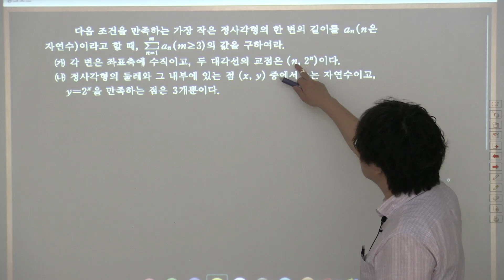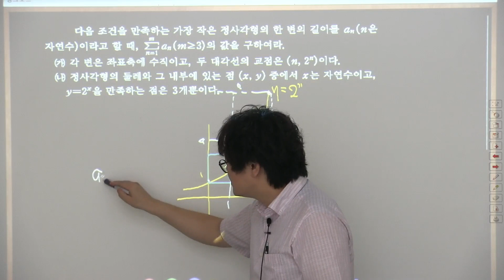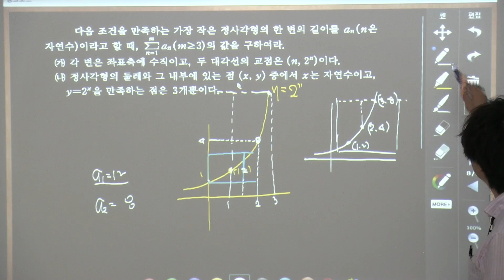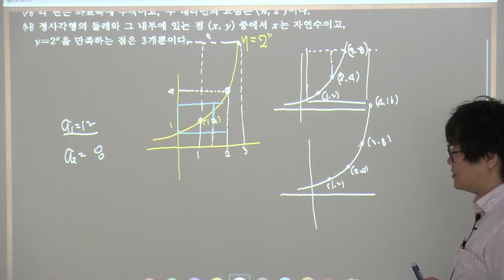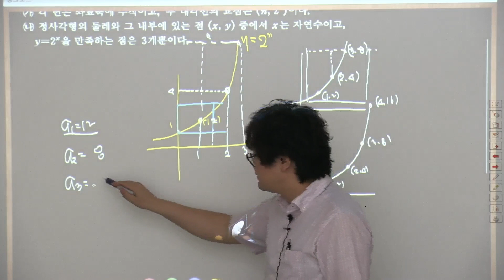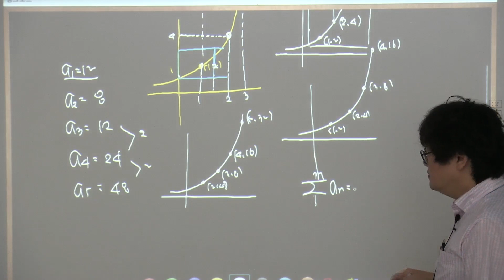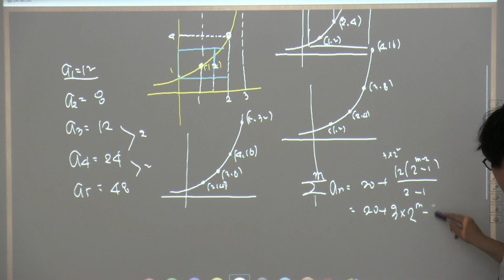수학2실력정석연습문제 12 24 2